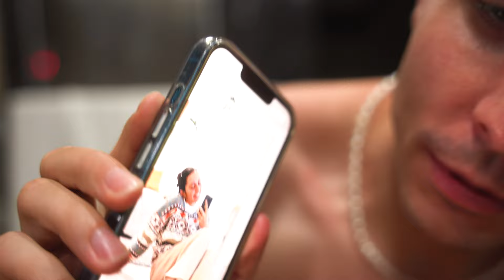VLOG: 24H JEDZENIA W GRECJI 🇬🇷 *prawdziwy gyros*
Kulturę można najlepiej poznać przez JEDZENIE... każdy to wie.
Macie jakieś swoje ulubione polecajki do jedzenia w Grecji?